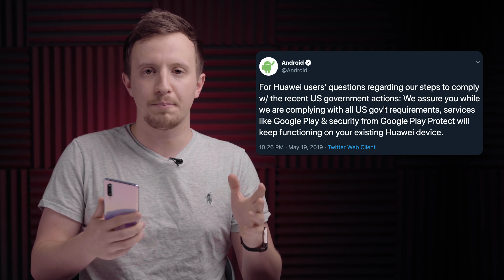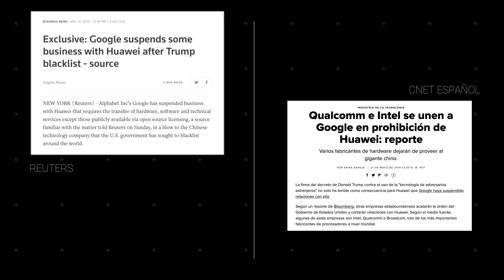¿Qué pasa con Huawei? - Bitfeed con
Huawei está sufriendo las consecuencias de la gran pelea comercial entre Estados Unidos y China.

Google abandona a Huawei y ha cortado relaciones con, así que Huawei ya no podrá usar las versiones de Android de Google.

¿Qué le pasará a mi teléfono Huawei? ¿Dejará de funcionar? ¿Tendrá actualizaciones?

¿Qué pasará con los celulares Huawei de aquí en adelante?